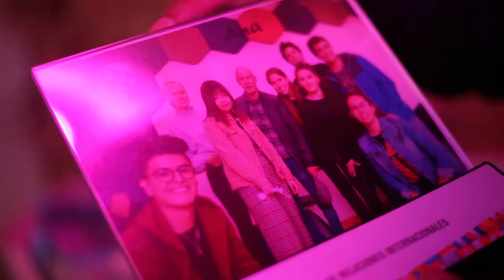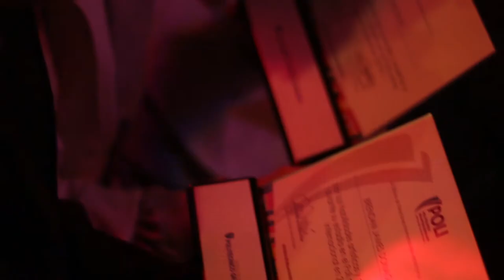Despedida estudiantes de movilidad entrante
Así despedimos a nuestros estudiantes de movilidad entrante que estuvieron en el Poli este semestre viviendo experiencias increíbles, conociendo de nuestra cultura.